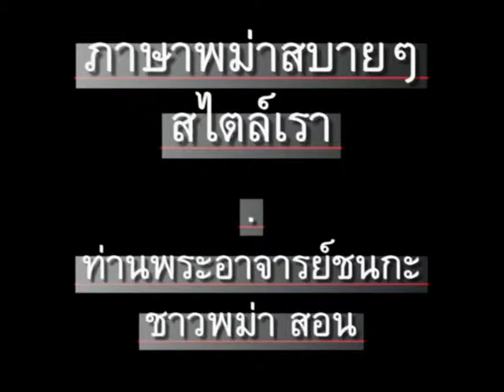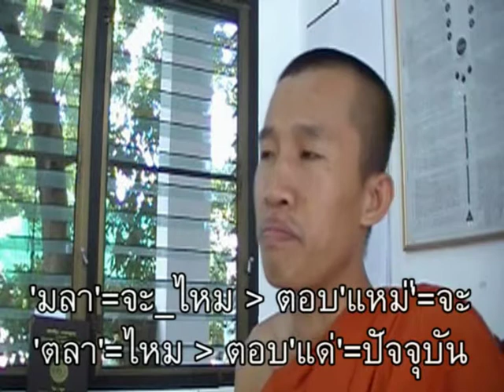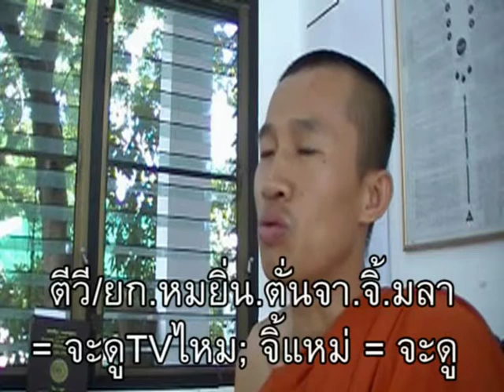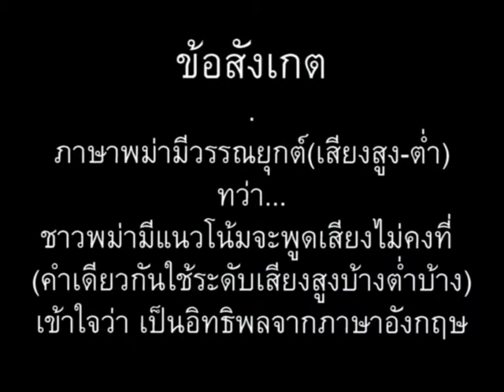ภาษาพม่า ตอน107.1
ภาษาพม่าสบายๆสไตล์เรา ตอน 107.1 (ตอน 107 มี 2 ตอนย่อย คือ 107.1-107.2) -อยากดูTVไหม // 'Learn Myanmar' for Thai speakers. CC: BY-NC-SA.